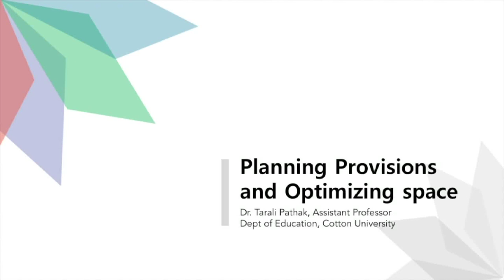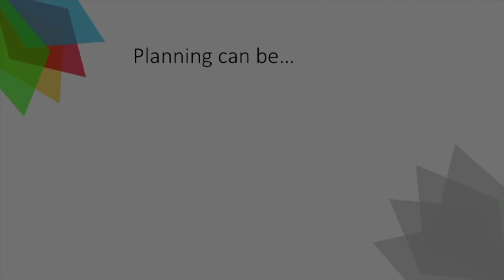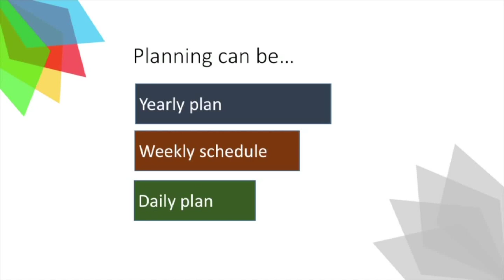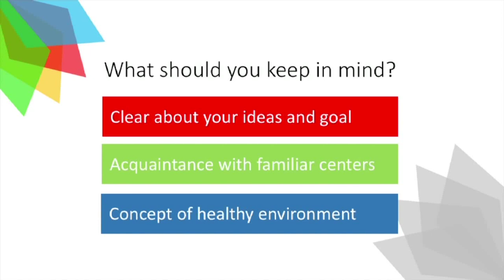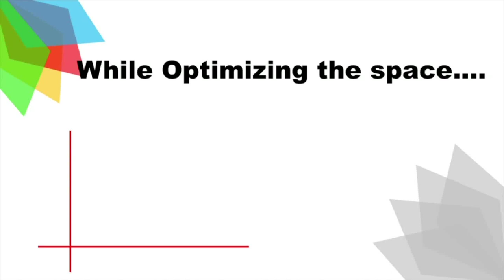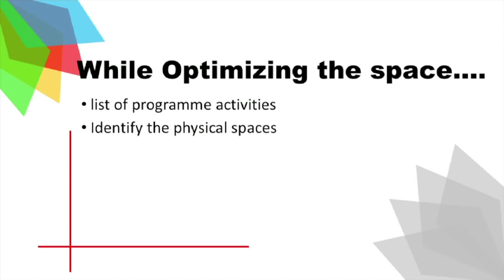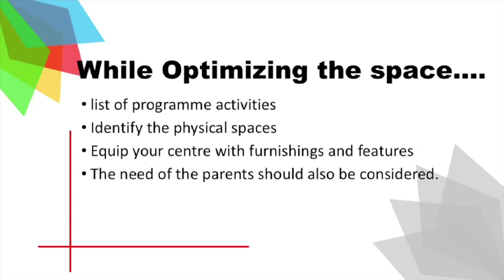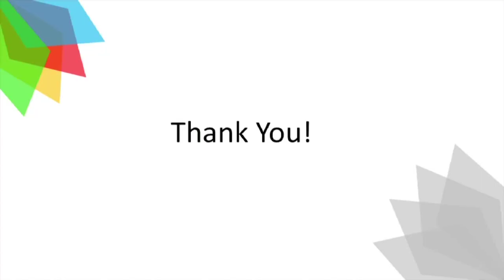Course 6 Module 1 "Planning and Organization" _Part 1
Presented By -Dr. Tarali Pathak, Assistant Professor, Department of Education, Cotton University